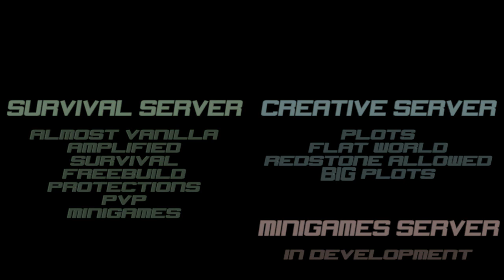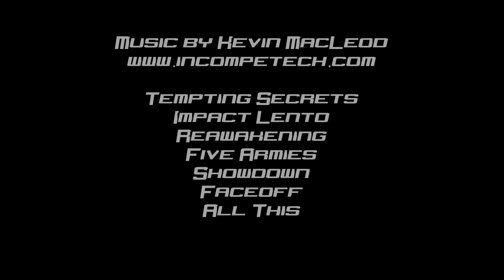cCraft - Showcase Video - Summer 2015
Servervorstellung zu unserem Minecraft-Server und ein kleiner Einblick in das, was unsere Spieler bisher gebaut haben.

A showcase video for our Minecraft server, displaying bits of what our players built so far.

IP/Port:
ccraft.de:25000